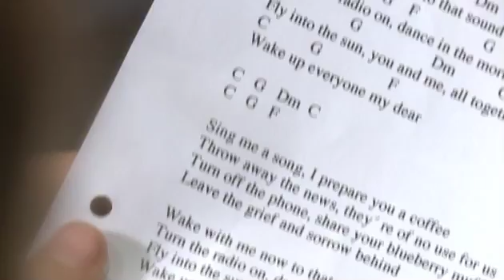TRS&Papermoon.mov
me and Papermoon in recording studio, to record their new song "Wake"
and i was allowed to sing the lead vocals:)makes me proud:)))
hugs Lara
mein Tag im Tonstudio mit Papermoon, ich durfte die Hauptstimme für den neuen Song " Wake" singen:)
gglg Lara